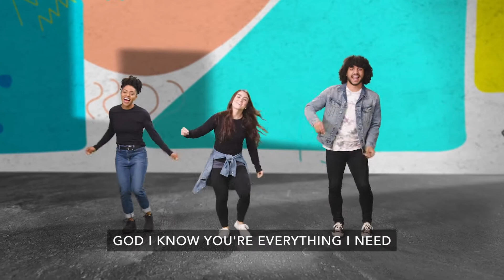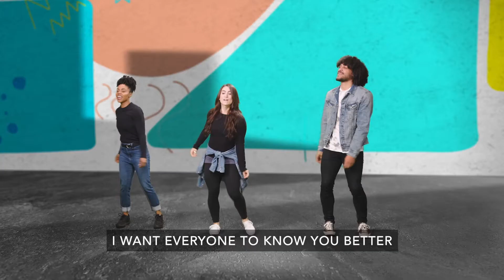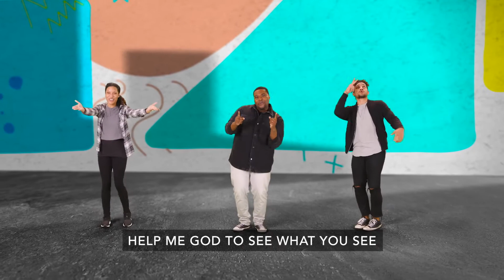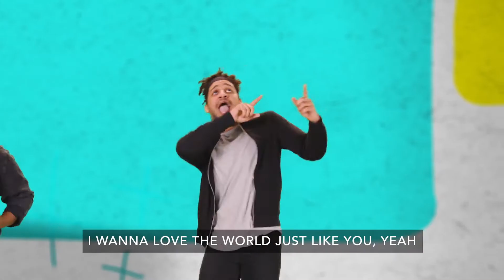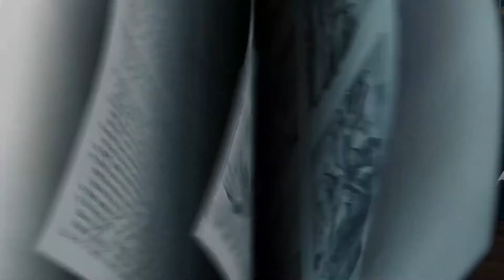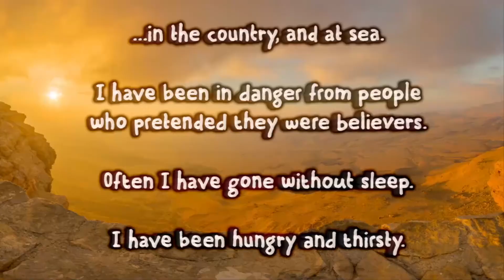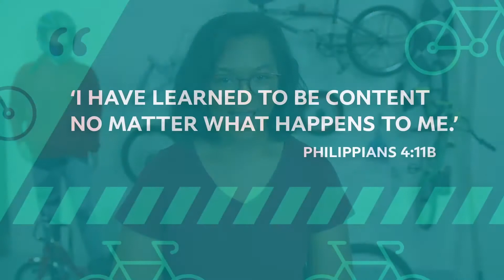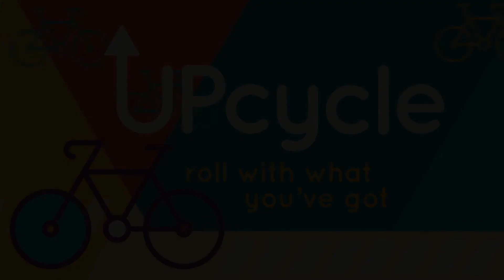Journey Kids, November 7, 2021 - Elementary